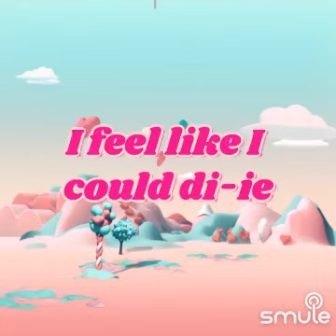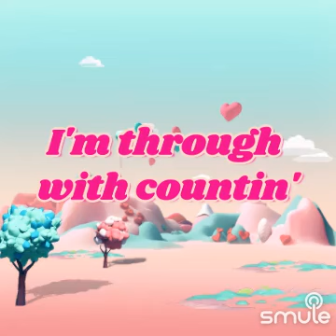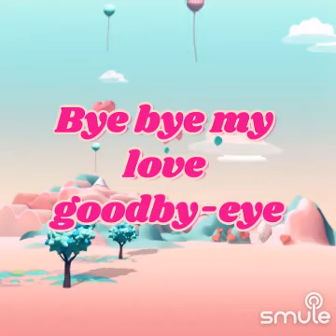Bye Bye Love" on Smule